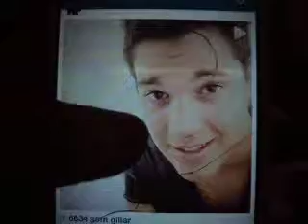Världens bästa Oscar ger världens finaste ord till sina fans